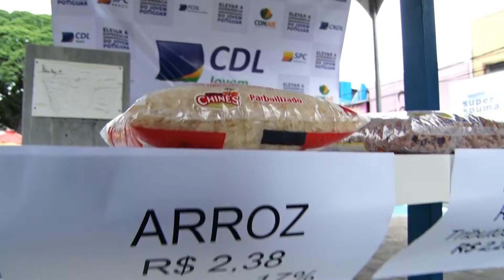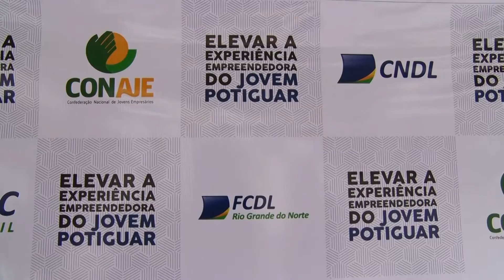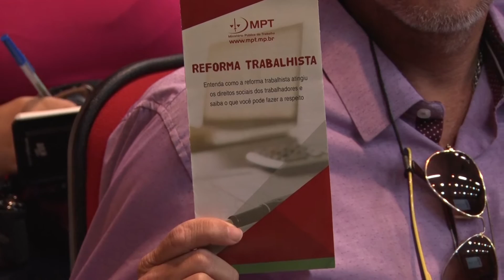Câmara Repórter Noite | 24/05/2018